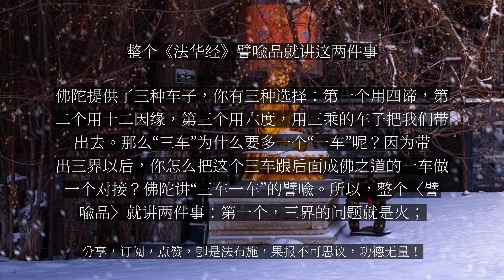【人间修行录】 整个《法华经》譬喻品就讲这两件事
整个《法华经》譬喻品就讲这两件事

这个地方是第一个，火宅喻。其实火宅喻是包括了两个部分：一个是“三车一车”，还有一个“三界火宅”，这两种譬喻。这两个譬喻在法华七喻当中是最全，内容最完整，也最多，而且是最前面，所以独称〈譬喻品〉。〈譬喻品〉的内容其实蛮多的。我们没有进入主题之前，先做一个纲要说明。〈譬喻品〉它有两个重点：第一个，就是释迦牟尼佛他以大悲心来到人世间以后，本来想要度化众生，让一切众生成佛的。但是他亲眼看到了一个问题，就是看到众生的身口意的障碍，就是三界火宅。他看到众生的法界起火了，整个三界陷入一片的火海。当然这个火有两种：一个内火，一个外火。内就是烦恼，外就是果报，外境。就是外境刺激你的烦恼，那个烦恼去造业；造了业以后，你又创造一个更不好的环境；这个环境又刺激你，你又更容易造业……就形成恶性循环，这个火就越烧越厉害，辗转相续。这是佛陀看到的第一个问题，他看到整个三界已经陷入一片火海当中。所以这个时候不是解决成佛的问题，要解决这个火的问题。这是第一个，佛陀看到了众生的问题，所以讲到“三界火宅”。第二个，佛陀讲出了解决的方法，讲“三车一车”。我们看佛陀在解决三界火宅时，他不是说，欸，没事，我们生生世世留在三界里面行菩萨道。不是这样子，不是这样。佛陀并没有提出消灭火的方法，而是要我们赶快离开。这个火没法救了，不是我们凡夫可以救的，超越我们的能力。只有一个方法，赶快坐着你的车子离开这个火宅。佛陀提供了三种车子，你有三种选择：第一个用四谛，第二个用十二因缘，第三个用六度，用三乘的车子把我们带出去。那么“三车”为什么要多一个“一车”呢？因为带出三界以后，你怎么把这个三车跟后面成佛之道的一车做一个对接？佛陀讲“三车一车”的譬喻。所以，整个〈譬喻品〉就讲两件事：第一个，三界的问题就是火；第二个，解决之道就是三车。那么坐完三车以后，怎么样改搭一车趋向成佛。整个〈譬喻品〉就讲这两件事，讲火宅跟三车的关系。...